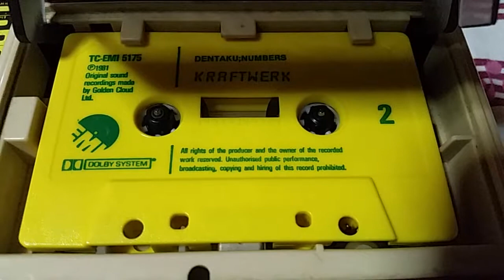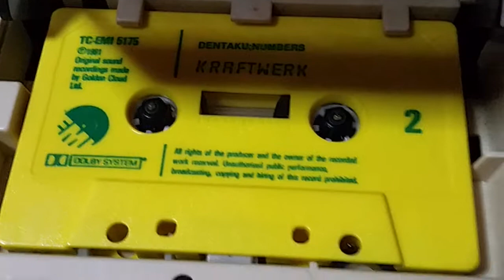Kraftwerk number from pocket calculator mc